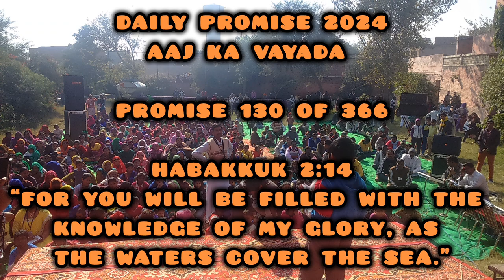Aaj Ka Vayada | Daily Promise (130 of 366)